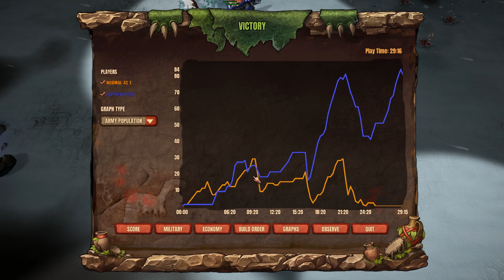FIRST LOOK - New Caveman Base Building & Battle Simulator | Warparty Strategy Gameplay